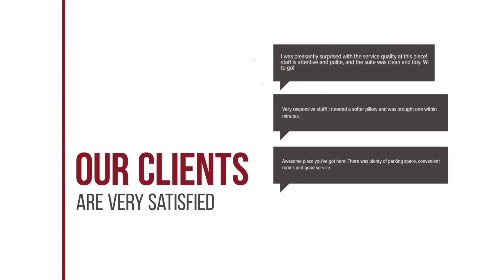Radisson Blu Beach Resort hotel review | Hotels in Milatos | Greek Hotels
Radisson Blu Beach Resort hotel video review. Hotels in Milatos, greek 5 stars hotels.